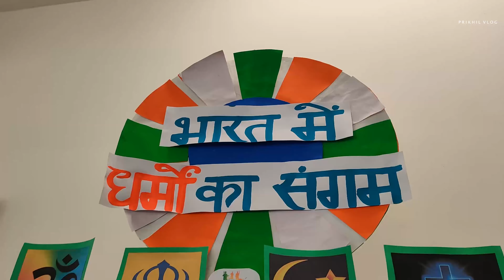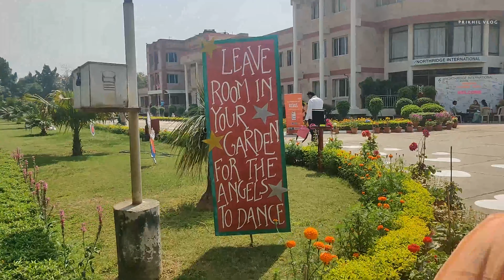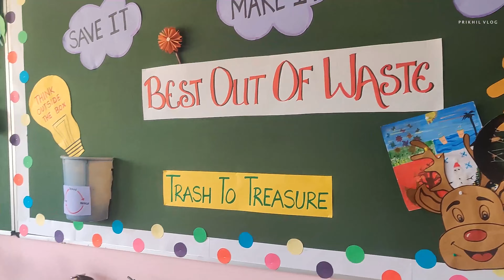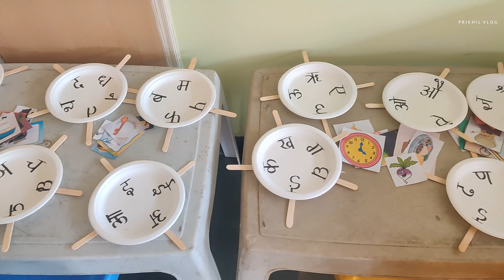थक गया आज तो | Northridge International School Exhibition | Sector 46 | Chandigarh | Prikhil Vlog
Northridge International School Exhibition day Vlog is finally here...